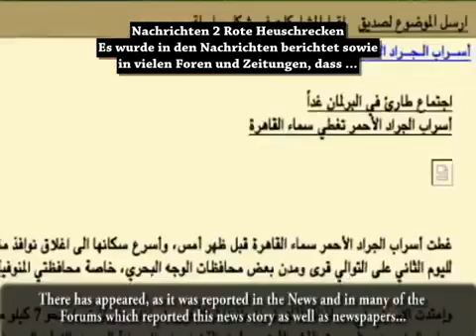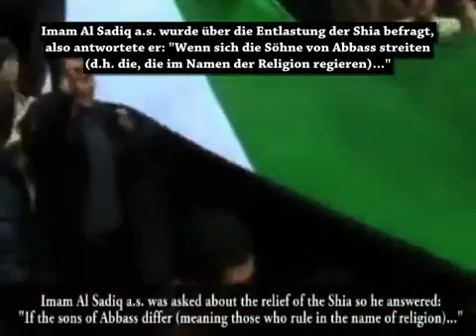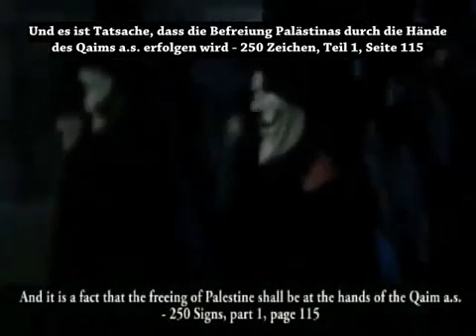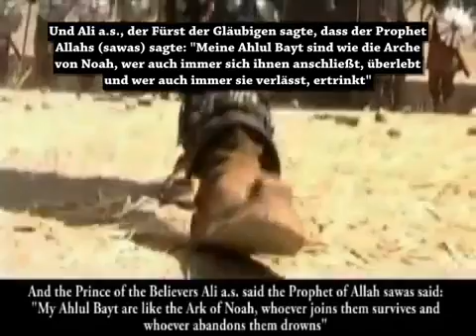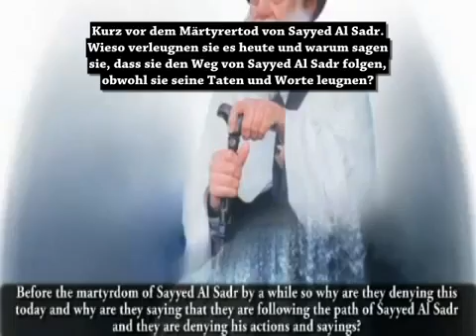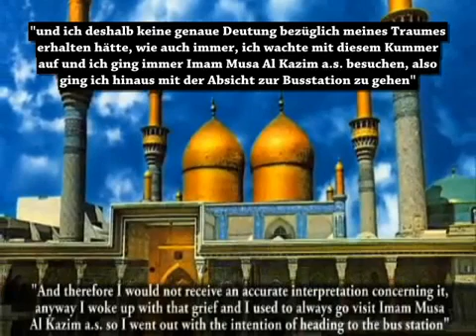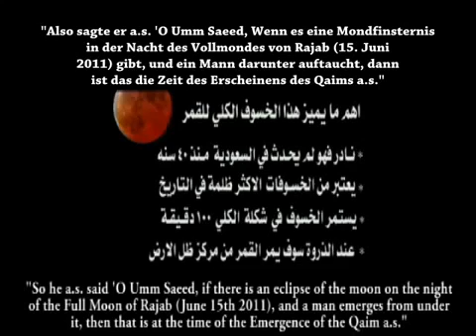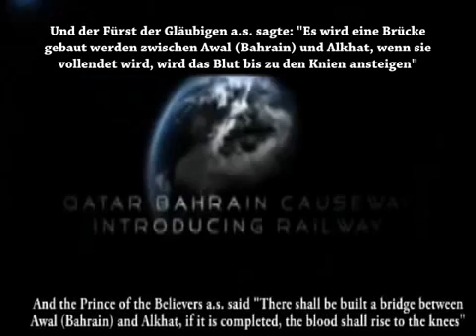The Arrived Pt 6 Unbestreitbare Zeichen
The Arrived ist eine monumental Dokumentation der Köpfe hinter "The Arrivals und der Antichrist Dajjal Serie." "The Arrived" ist eine Fortsetzung der "The Arrivals" Serie und ist nun unter dem Youtube Kanal " Bitte Ladet diese Serie herunter und versucht sie überall zu verteilen.